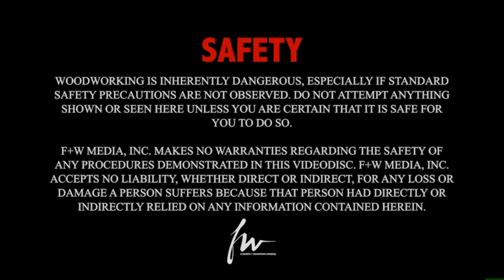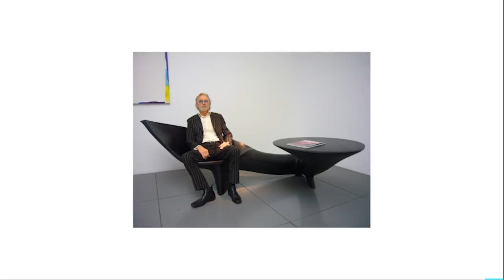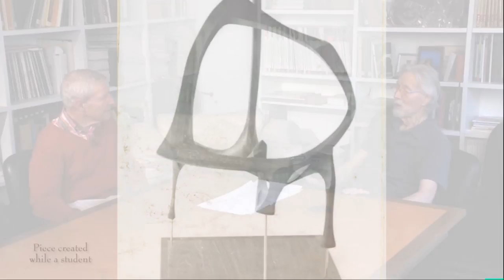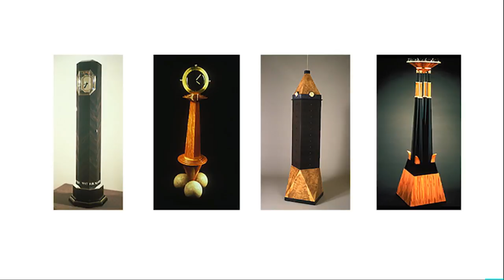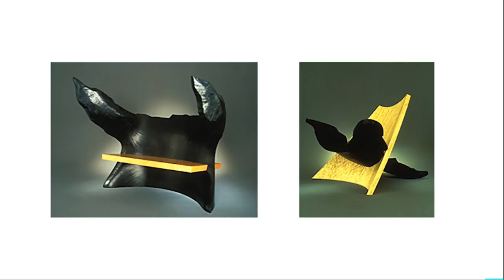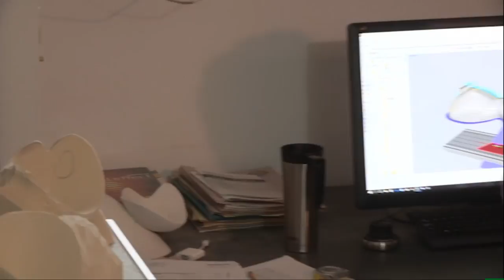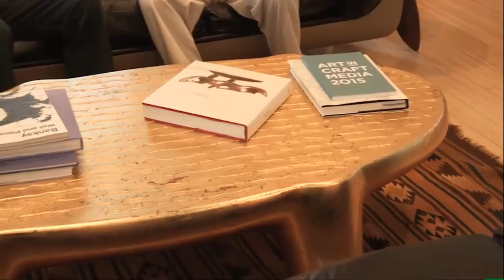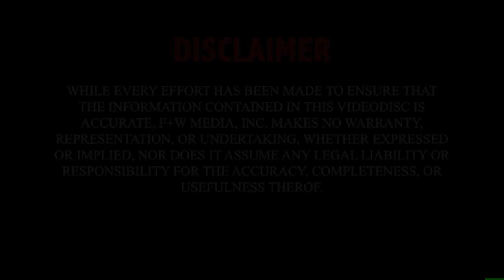WATCH: Interview with Wendell Castle, 1932 – 2018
Wendell Castle, the father of the art furniture movement, died Saturday at age 85. I’m privileged to have spent a few days with him while shooting a video, and while our time together was personal, the time wasn’t long enough to call him a friend. Thoughtful, soft-spoken and passionate are three words that come to my mind. I’m willing to admit that I’m not in love with all his furniture – though many pieces are amazing. I will let you and posterity provide the praise his work deserves.

I’d rather say a few words about the man I met. As a child he was dyslexic and a poor student who said he was good at two things: drawing and daydreaming – neither of which were valued in his small town in Kansas. He persevered against expectations to put those passions to work. As with anything worthwhile, it took some time and there were what he considered to be missteps along the way, but Wendell was very comfortable with reinventing himself. In fact, he felt that was an important part of growing as a person and an artist. His style changed many times throughout his career primarily because he got tired of doing “that thing” and pushed himself to do something new. That’s a skill I think we can all benefit from.

His ability to challenge himself has earned him awards and accolades. Much of his work resides in well-known museums throughout the world, showing bold, organic designs that were whimsical and radical. Part of his willingness to evolve included working in different mediums, moving from wood to stone and plastic resin. In every medium, he pushed the boundaries and excelled.

In his early 80’s when we met, Wendell was solidly in the middle of working with a robotic CNC machine to shape his furniture – once again pushing himself toward something new. But his days still started with him, pencil in hand, sketching at his drawing board, refining an existing concept or developing something new.  He was always creating, and that’s the way I’ll remember him. He will be missed, but his creativity will be with us always.

– David Thiel